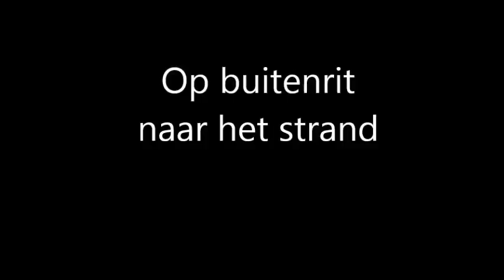Op buitenrit naar het strand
Hier zie je mijn zus, mijn moeder en een vriendin van ons (en haar paard) naar het strand rijden.